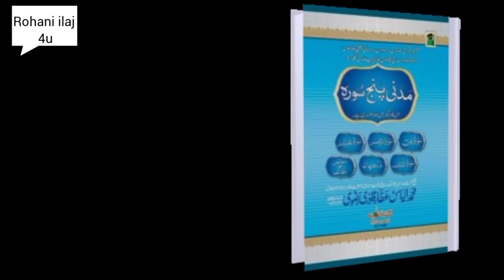Qismat Khool Deny wala Wazifa | Rohani Wazifa By Maulana Ilyas Attar Qadri | Wazifa Dawateislami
Wazifa by maulana ilyas attar qadri